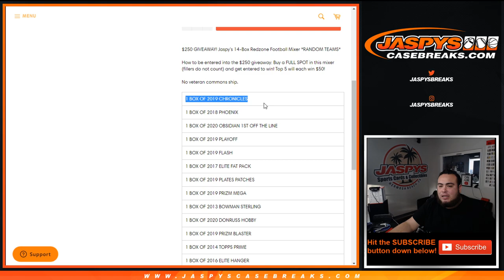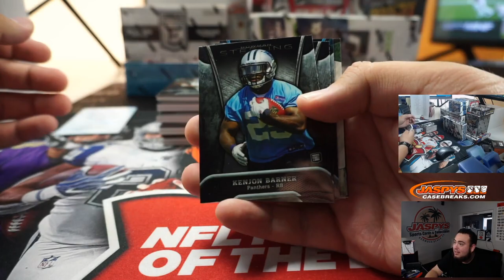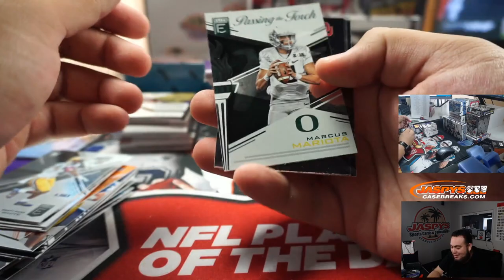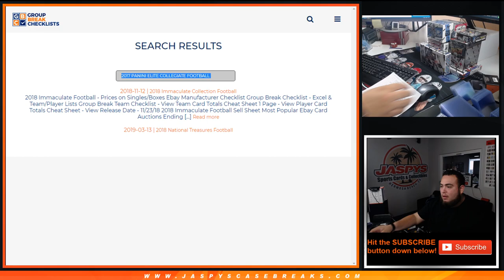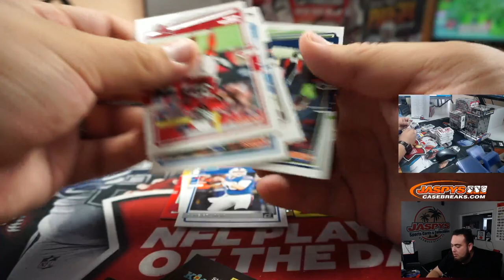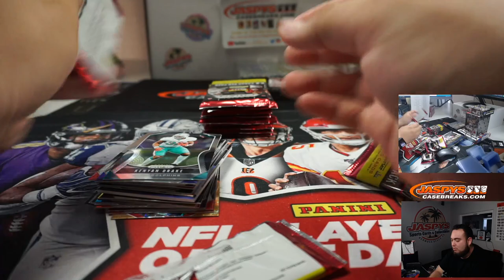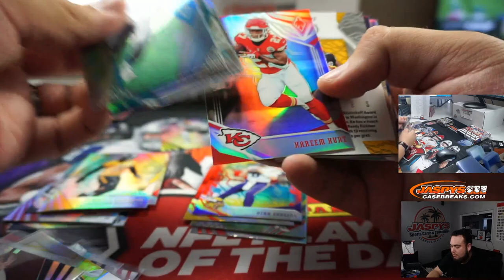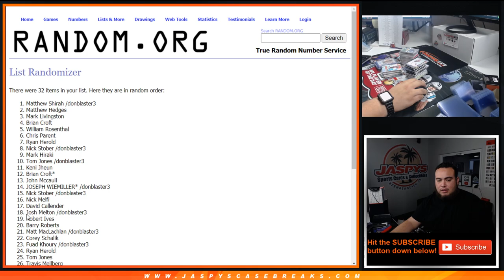M. 9/21 - JASPY'S 14-BOX REDZONE FOOTBALL MIXER *RANDOM TEAMS*